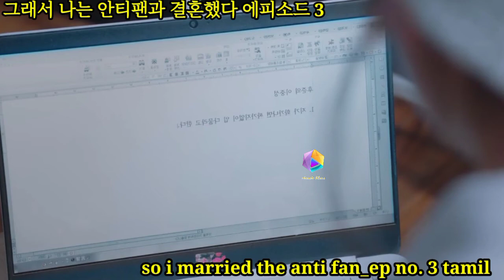So I married the anti fan ep.3 Tamil|so I married the anti fan Tamil review|Tom and Jerry love story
Related Content
So I Married an Anti-Fan
Native Title: 그래서 나는 안티팬과 결혼했다
Also Known As: So I Married the Anti-Fan , No One's Life is Easy , Geuraeseo Naneun Antipaengwa Gyeolhonhaedda
Screenwriter: Kim Eun Jung, Nam Ji Yeon
Director: Kang Cheol Woo
Genres: Music, Comedy, Romance
Country: South Korea
Type: Drama
Episodes: 16
Aired: Apr 30, 2021 - Jun 19, 2021
Aired On: Friday, Saturday
Original Network: Naver TV Cast iQiyi iQiyi Amazon Prime Viki vLive
Duration: 1 hr. 2 min.
Score: 8.0 (scored by 10,230 users)
Ranked: #1221
Popularity: #241

Thanking you!!